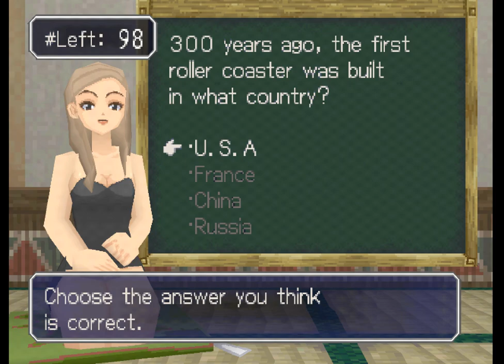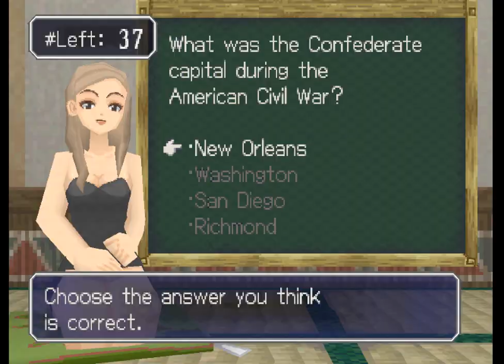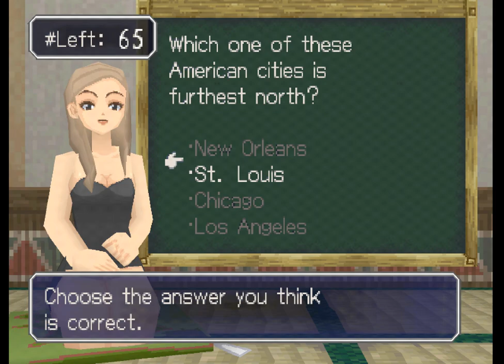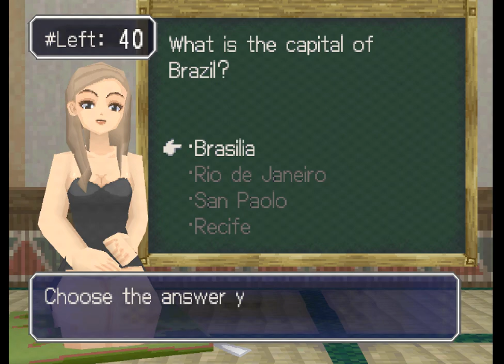MegaMan Legends 2 - 22 - rockman vs quiz mayor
closest I've been to swearing on camera in a while

it sure was something watching me pick the same wrong answer multiple times in a row while editing